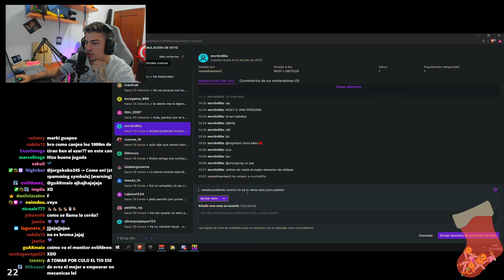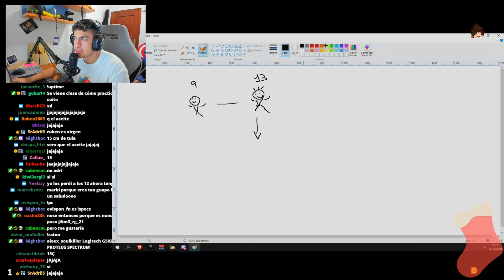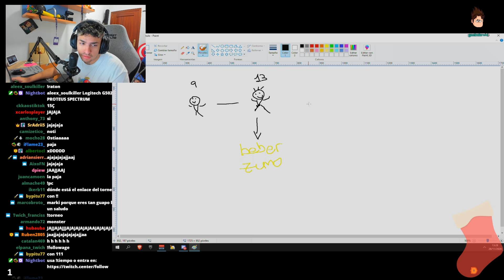MarkiLokuras Mejores Momentos y Enfados || Noviembre 2020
⭐Mi Pc ⭐

Bienvenidos a Planeta Lokuras 😈😈
Aquí encontrarás los mejores momentos de los directos de Marki.
Único Canal Secundario Oficial.